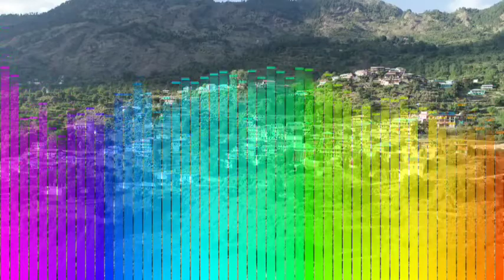Dansa devta nati collection latest song | old song | all songs | top song |hit latest pahari song